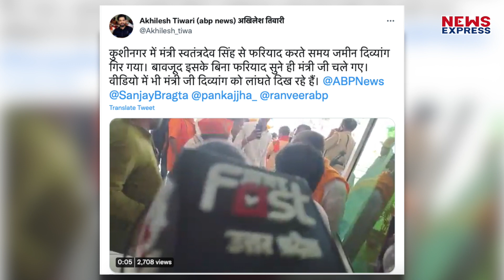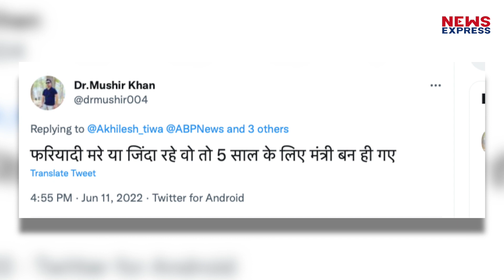स्वतंत्र देव सिंह से गुहार लगाने पहुंचा दिव्यांग अचानक से गिर पड़ा, मंत्री जी लांघ कर चलते बने !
सोशल मीडिया पर एक ऐसा वीडियो वायरल हो रहा है जिसमें मानवता शर्मसार होती हुई दिख रही है। स्वतंत्र देव सिंह दिव्यांग फरियादी को लांघ कर चलते बने।

rishabh
 namrata